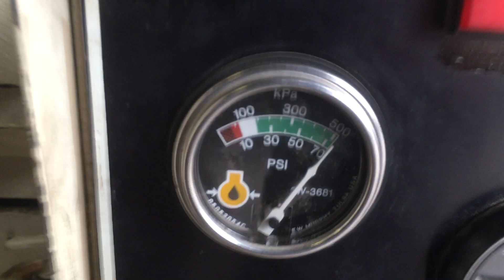CUMMINS KTA-1150 RUN TEST 31120155 12-13-19